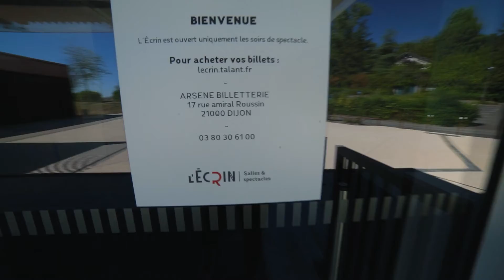[VLOG] L’Écrin à Talant, une salle 100% LED avec les Relevé Spot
Il y a un peu plus d’un an, l’Écrin ouvrait ses portes à Talant, aux portes de Dijon. Un lieu 100% LED qui a fait le choix de l’Eos avec un pupitre Ion XE 20 et des projecteurs ETC avec 42 Source Four LED et 10 ColorSource PAR.
Satisfait de ses choix, Philip Blandin, régisseur général du lieu, décide de poursuivre avec ETC en ajoutant 6 Relevé Spot à son parc d’accueil.

Nous sommes retournés à sa rencontre afin d’en savoir plus sur ce choix et d’avoir un retour d’expérience sur sa première année avec l’Eos et les projecteurs ETC.

Pour revoir la vidéo tournée il y a un an, lors de l’ouverture du lieu, rendez-vous